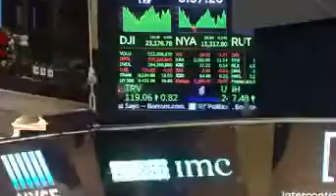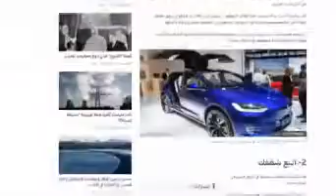شاهد كيف ربح ايلون ماسك 34 مليار دولار في يوم واحد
ايلون ماسك
شركة تسلا
سيارات كهربائية
السعودية
مصر
الامارات
الكويت